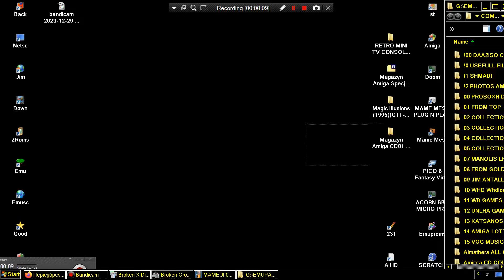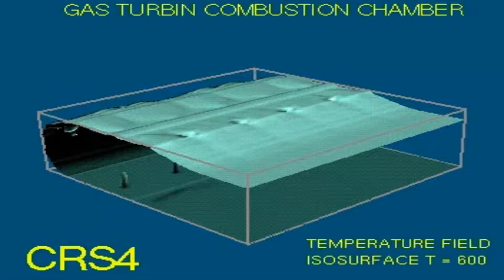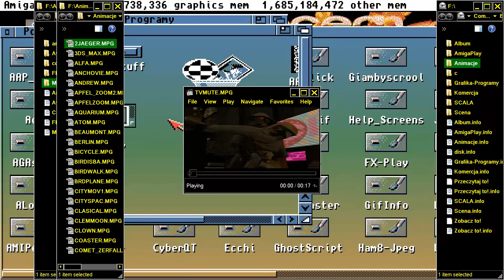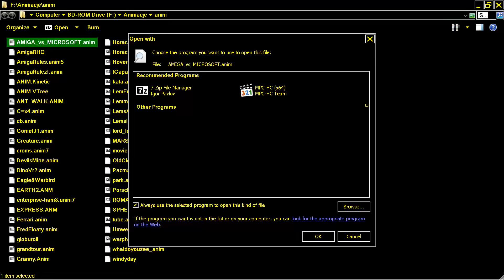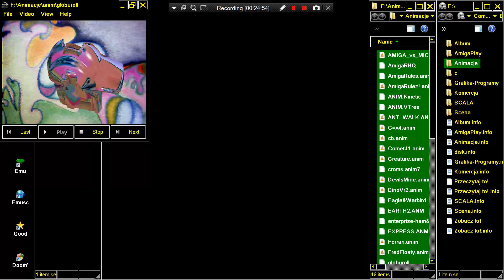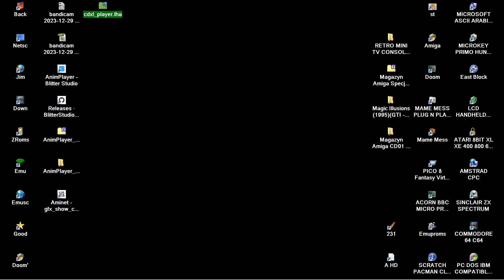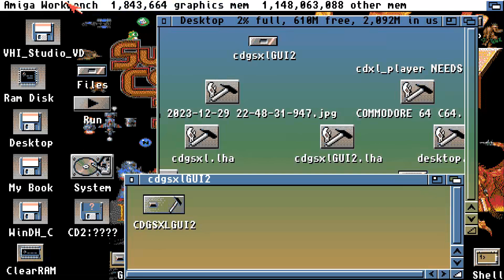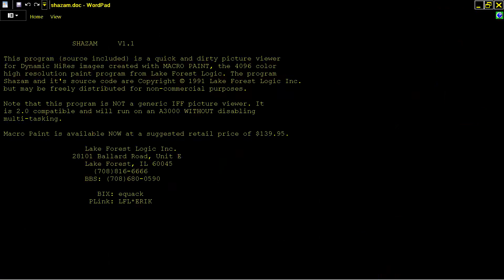ATTRACT MODE Magazyn Amiga CD 01 MagnaMedia 09 1997 PL POLAND ANIM FLI VIDEO GRAPHICS PROGRAMS AND E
ATTRACT MODE CD MAGAZINE AMIGA CD Magazyn Amiga CD 01 MagnaMedia 09 1997 PL POLAND ANIM FLI VIDEO GRAPHICS PROGRAMS AND EXAMPLES CDTV CD TV CD32 CD 32.mp4 HI TO ALL, THANK YOU FOR VISITING MY CHANNEL & VIEWING MY VIDEOS. I HAD UPLOADED A "TERRA HUGE" NUMBER OF GAME VIDEO UPLOADS FOR YOU, WE ARE TALKING ABOUT ABOVE 113.000 = 113 THOUSANDS OF GAME VIDEOS (UNOFFICIAL GUINESS RECORD). PLEASE, IF YOU WANT, SEARCH ANY WORLD VIDEO GAME OR ANY WORLD MACHINE IN MY CHANNEL'S SEARCH BAR WHICH FOR A VERY LITTLE & SMALL EXAMPLE : IF YOU WANT TO FIND ALL MY AMIGA GAMES TYPE "AMIGA" IN SEARCH BAR OR ELSE "ANY WORLD MACHINE" OR ANY "WORLD VIDEO GAME" TYPE THIS OR YOU CAN SEARCH WITH THE SAME WAY "ANY WORLD GAME" OR ANY "GAME CATEGORY" (LIKE HACKS OR DOOM MODS ETC ANYTHING) OR OTHER "TAGS". FOR EXAMPLE
1) "GAME DEVELOPER" (GAME INTRO)
2) "GAME PUBLISHER" (GAME INTRO)
3) "MENU" DEVELOPER" (FOR ATARI ST GAMES - WHEN THE MENU STARTS)
4) TEAM WHO "CRACKS" GAME (INSIDE DECOMPACTER FROM ATARI ST OR IN THE AMIGA CRACKTRO)
5) VERSION OF UTILITY "CRACK TEAM" USES (AFTER GAME SELECTION IN MENU IN ATARI ST)
6) PROGRAMMER(S) WHO PROGRAMMED GAME (GAME START SCREEN, AND SOMETIMES EVEN IN "HIGH SCORE TABLE".
7) FOR MORE GAME INFORMATIONS LOOK THE VERY WELL KNOWN SITES ATARIMANIA, AMIGA HOL ETC
1) THE GAME EXISTS IN ONLY ONE VIDEO UPLOAD BUT THE UPLOADER "TALKS CONTINOUSLY",THEN THIS GAME VIDEO IS NOT COUNT IS USELESS FOR ME AND I UPLOAD THE SAME GAME WITHOUT SPEECH
2) IF ANOTHER GAME UPLOAD (ONE ONLY VIDEO) IS FROM EXTERNAL "BAD" CAMERA WITH BAD SOUND,THEN I UPLOAD IT,AGAIN BECAUSE THE OTHER VIDEO IS NOT COUNT...ETC ETC.
3) ALSO IF THE GAME HAS "FAKE" MUSIC SUCH AS FOR HYPOTHETICAL EXAMPLE OF "PACMAN" WHICH IN THE VIDEO YOU HERE INSTEAD GAME AND SAMPLES HAS MUSIC FROM EXAMPLE "SAMANTHA FOX",THEN THE GAME VIDEO IS NOT COUNTS ,FOR ME.